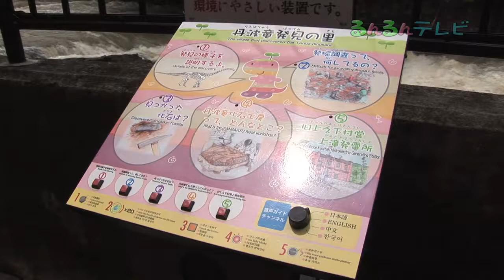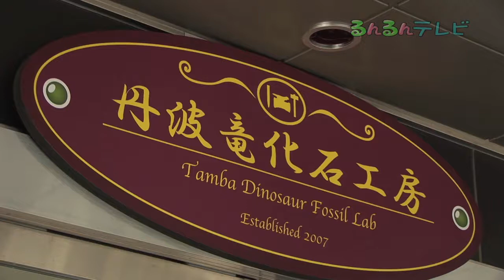太古のロマン 丹波竜のまち（兵庫県・丹波地域）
兵庫県の丹波地域にある篠山層群からは、平成１８年８月に大型草食恐竜ティタノサウルス形類の恐竜化石が発見されました。平成１９年３月から本格的な発掘調査が行われ、現在第５次発掘調査まで進んでいます。地域住民、行政など６１の団体で構成される「たんば恐竜・ほ乳類化石等を活かしたまちづくり推進協議会」などが行っている恐竜のまち丹波を広く知ってもらうための色々な活動を紹介します。